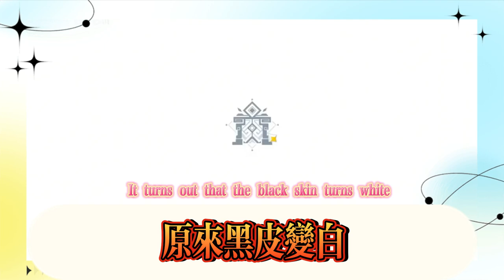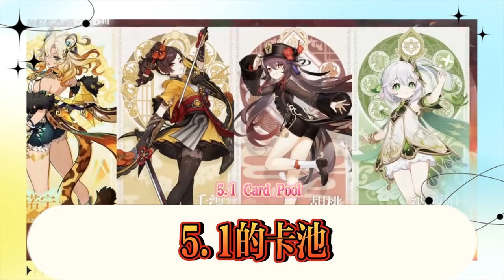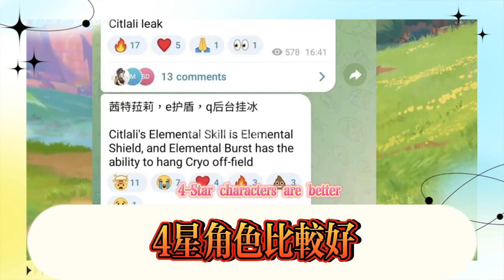原神：火神大世界騎摩托車？瑪拉妮變白後美爆！隊長露臉超帥，原神：5.1納塔卡池曝光！第二期混池！茜特拉莉技能曝光！拖尾挑戰優化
Genshin Impact: Riding a motorcycle in the Vulcan World? Malani is so beautiful after turning white! The captain is so handsome, Genshin Impact: 5.1 Nataka pool revealed! The second mixed pool! Xitralli's skills revealed! Tail challenge optimization